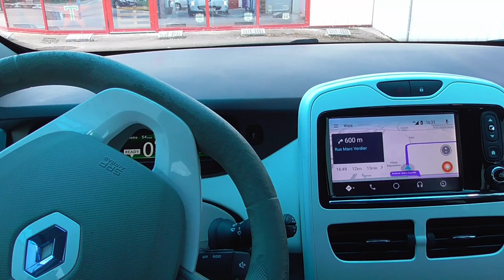112/ Fabrication 3D et pose d'un cache type 2,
L’intérêt d'une imprimante 3D, exemple d'un cache type 2 en remplacement de celui existant, en cas de casse..
La pièce d'origine plus la pose coutera largement plus que l'achat d'une imprimante 3D.